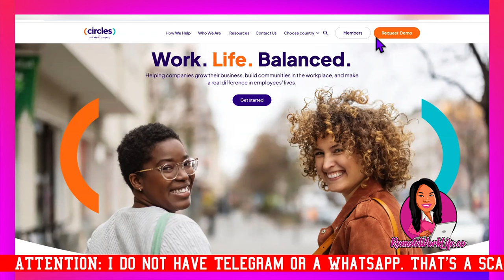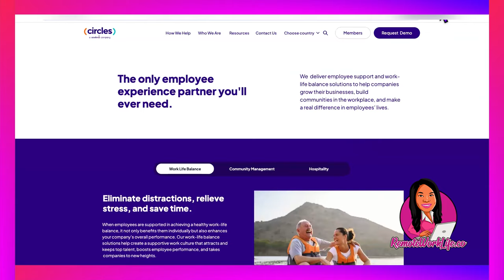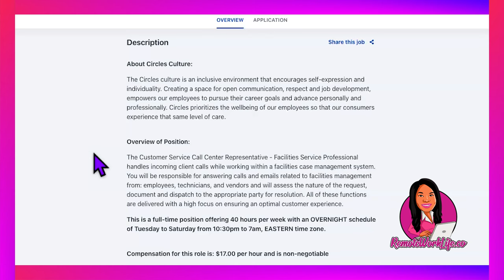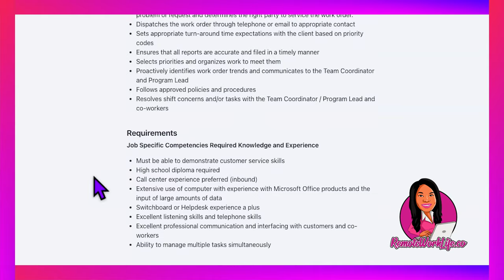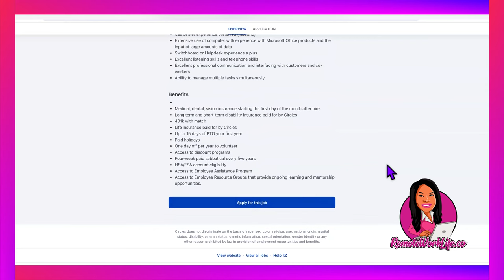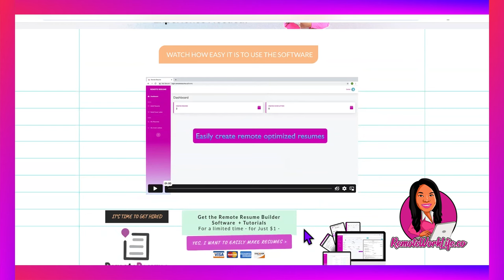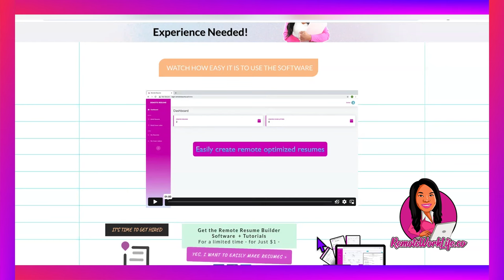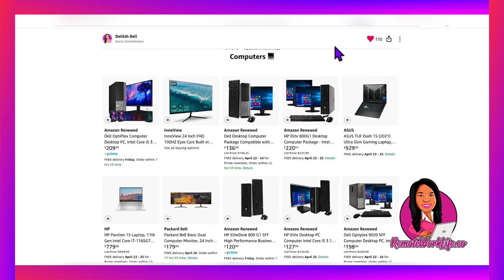🌙 Work From Home At Night! Overnight Customer Service Work-From-Home Job Hiring Now!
Today's HOT lead is an overnight work from home job from Circles! In this full-time online job, you’ll be responsible for answering calls and emails related to facilities management from: employees, technicians, and vendors and will assess the nature of the request, document and dispatch to the appropriate party for resolution. Hours are Tuesday-Saturday from 10:30pm to 7am EST. Great benefits included! Available in the US. Hurry & apply ASAP - you can quickly apply using the templates I provide!

00:00 - Intro
01:07 - Job
07:44 - **RESUME TEMPLATE**
11:20 - MEGA List of WFH Jobs
12:13 - Budget-Friendly WFH Computers
13:06 - $1 Resume Software Trial

○ The Ultimate Guide To Finding The Best Data Entry Jobs From Home - Up To $32 Per Hour (2023)